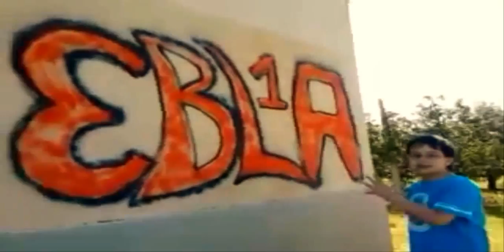Morti Assai Misteriose |Skywars #3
OGGI SIAMO IN UN VIDEO ASSAI MISTERIOSO!